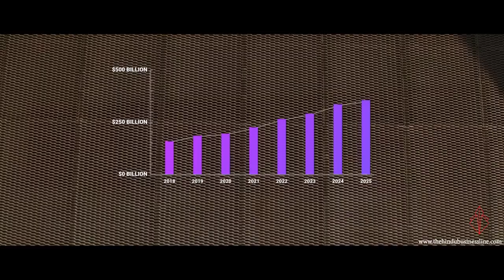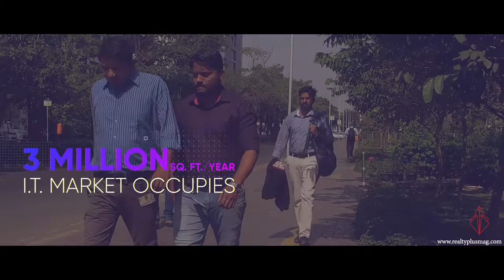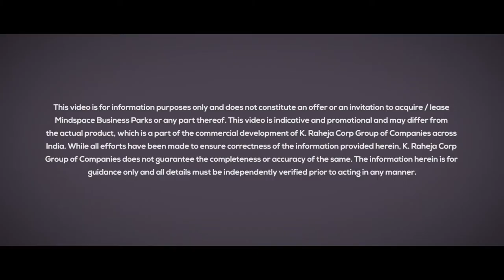Real Estate Location Video | Area Wiki | Raheja Commerzone